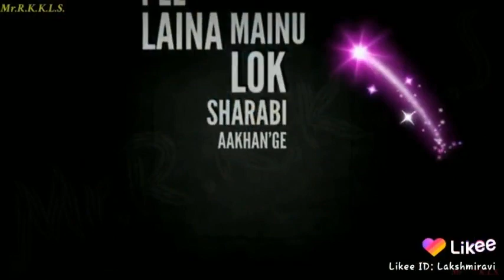Peg Mote Mote || Laake Haan Diye || Jee Karda || new Mix Video